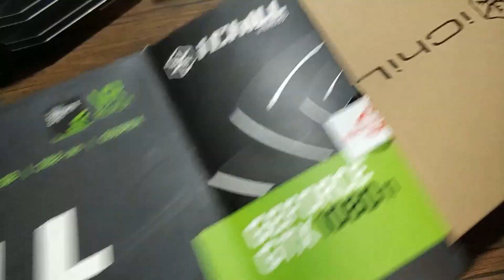Rakit PC 60 jutaan Super Besar Cube Beast I7 8700K GTX 1080TI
Kali ini hyperpedia akan merakit PC super dengan casing supermassive dari Cube Beast dengan Custom Liquid Cooling System dari Thermaltake, Tema komputer ini biru dengan pilihan warna RGB.